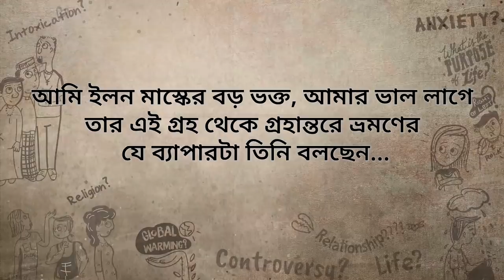মানব মস্তিষ্ক বিবর্তনের রহস্য | Mystery of human brain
ইলন মাস্কের গ্রহান্তরে যাত্রা, মানব মস্তিষ্কের বিবর্তন তত্ত্বের গুণগ্রাহী জনৈক ছাত্রের প্রশ্নের উত্তরে সদগুরু বললেন, যতক্ষণ না সৌরজগতের বুকে জ্যামিতিক মাপকাঠিতে কোনও গঠনগত পরিবর্তন আসছে, ততক্ষণ পর্যন্ত মানুষের মস্তিষ্কের নতুন কোনও শারীরবৃত্তীয় বিবর্তন সম্ভব নয়। একই সঙ্গে সদগুরু এও বললেন, যদি আপনি ক্রমাগত সচেতন হয়ে ওঠেন, আপনার শরীর ও মস্তিষ্কের ক্ষমতা ও দক্ষতাকে এখনকার থেকে আরও অনেক ভালভাবে কাজে লাগানোর উপায় আপনি শিখে নিতে পারেন।